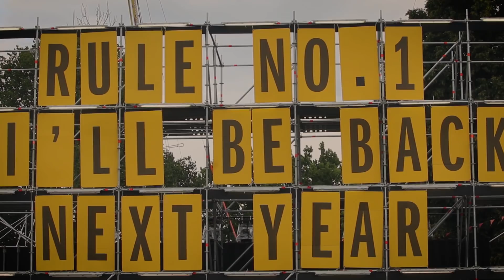UN MOMENT EMOTIONANT PE SCENA ELECTRIC CASTLE 2018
Ultima zi de Electric Castle 2018 a fost speciala din foarte multe puncte de vedere.

Cei care au facut totul sa fie si mai epic au fost baietii de la Dubioza Kolektiv, caroara le multumesc pentru tot!

Bonus: Jessie J a invitat o pustoaica foarte talentata sa cante cu ea pe acena!